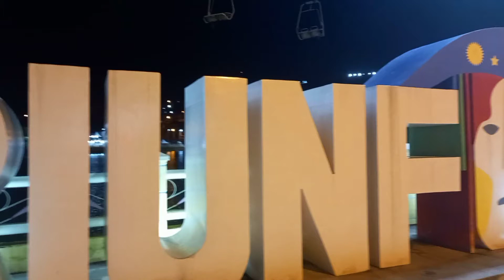FEIRA LIVRE DE SERRA TALHADA + FUI EM TRIUNFO!